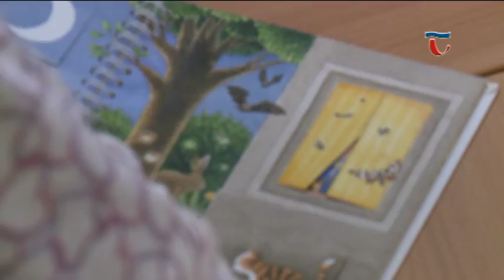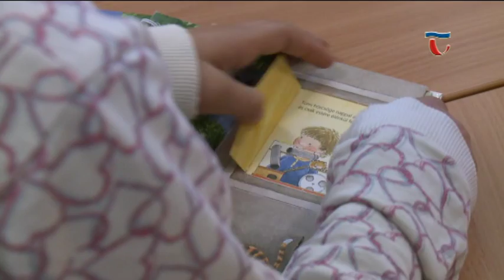160929 Híradó 04 Könyveket ajándékozott a városi könyvtár a Tanösvényen tanuló kisdiákoknak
Már olvashatnak is a diákok azokról a fákról, madarakról és lepkékről, amik a Fényes Tanösvényen előfordulnak. A Móricz Zsigmond Városi Könyvtár egy nagy doboznyi kötetet gyűjtött össze erre a célra, hogy a Kőkúti iskola ökoosztálya hasznosítani tudja őket a tanulmányok során.